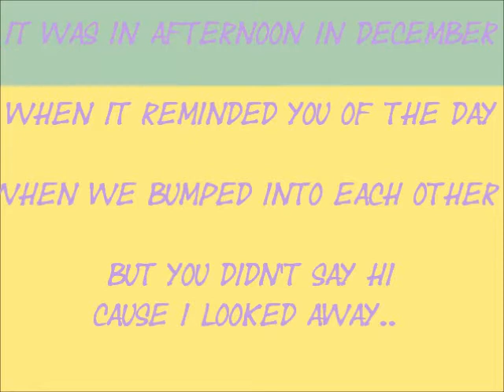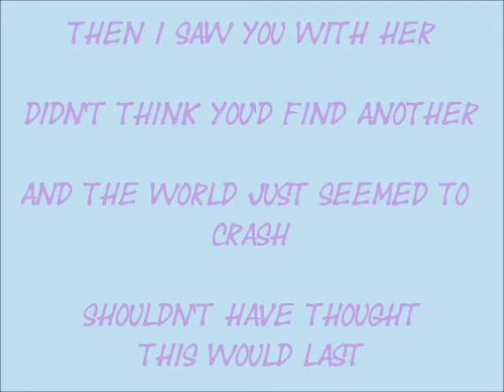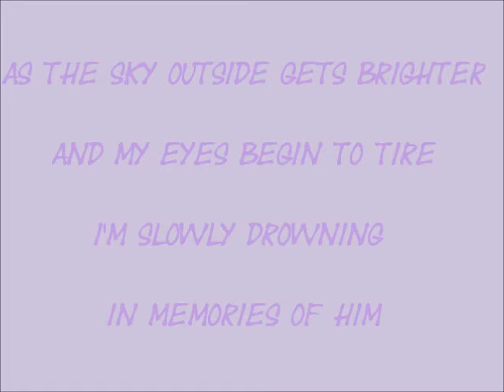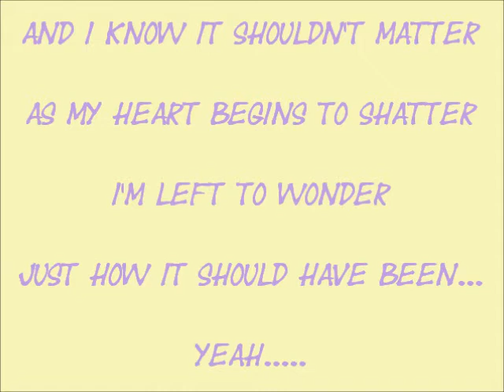12:51 KRISSY AND ERICKA w/ LYRICS ♥♥♥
♫ LYRICS ♥♥♥
Scrolling through my cellphone for the 20th time today
Reading that text you sent me again
Though I memorized it anyway

It was in afternoon in December
When it reminded you of the day
When we bumped into each other
But you didn't say hi cause I looked away

And maybe that was the biggest mistake of my life
And maybe I haven't moved on since that night

Cause it's 12:51 and I thought my feelings were gone
But I'm lying on my bed, thinking of you again
And the moon shines so bright, but I gotta dry these tears tonight
Cause you're moving on and I'm not that strong to hold on any longer

Then I saw you with her
Didn't think you'd find another
And the world just seemed to crash
Shouldn't have thought this would last

As the sky outside gets brighter
And my eyes begin to tire
I'm slowly drowning
In memories of him

And I know it shouldn't matter
As my heart begins to shatter
I'm left to wonder
Just how it should have been... yeah...

12:51 and I thought my feelings were gone
But I'm lying on my bed, I'm not thinking of you again
Cause you're moving on and I'm not that strong to hold on

Cause I'll prove you wrong that I can move on through this song
So much stronger